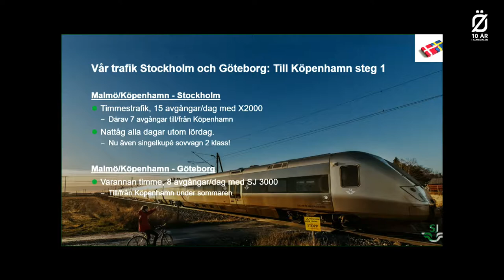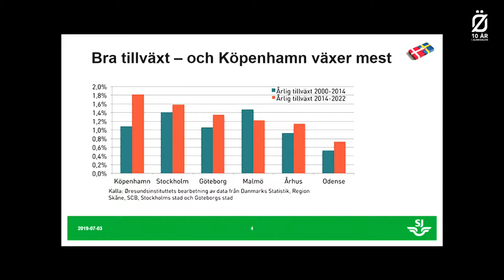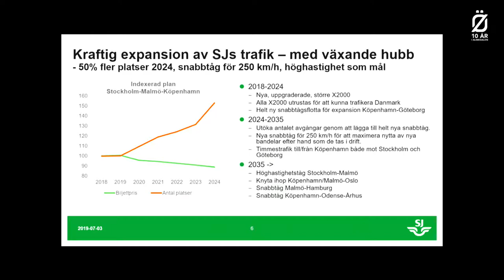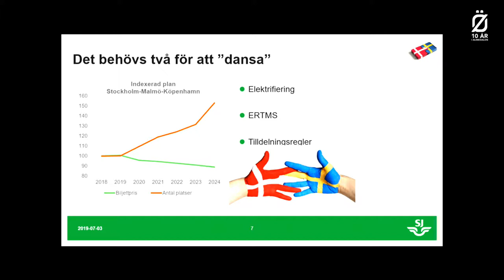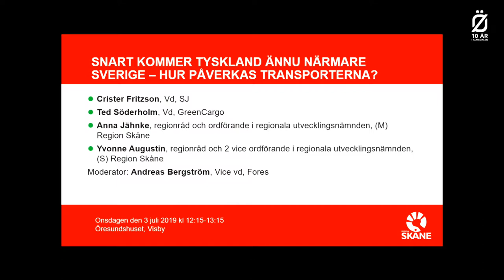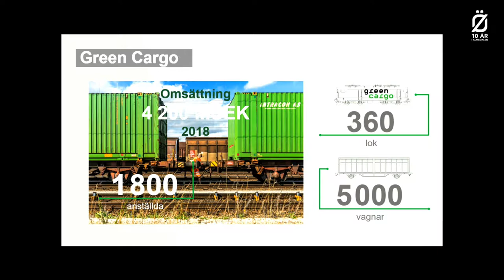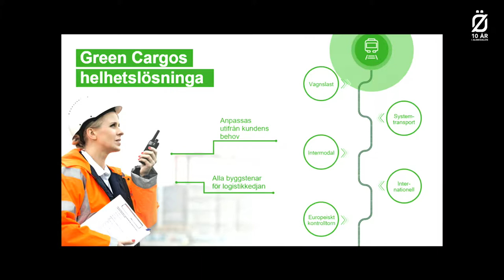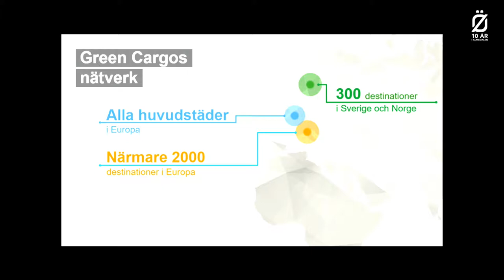Snart kommer Tyskland ännu närmare Sverige – hur påverkas transporterna?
Om bara nio år kommer Sveriges största handelspartner Tyskland en timme närmare Sverige. Samtidigt är Skånes järnvägar och motorvägar redan nu hårt belastade av både pendlare och godstransporter. Vad krävs för att klara framtidens transportbehov, både för Skåne och för Sverige i stort?

Medverkande:
Crister Fritzson, Vd, SJ
Ted Söderholm, Vd, GreenCargo
Anna Jähnke, regionråd och ordförande i regionala utvecklingsnämnden, (M) Region Skåne
Yvonne Augustin, regionråd och 2 vice ordförande i regionala utvecklingsnämnden, (S) Region Skåne
Andreas Bergström, Vice vd och moderator, Fores